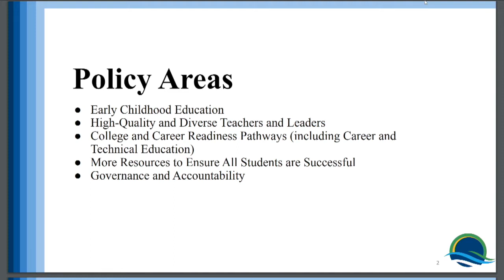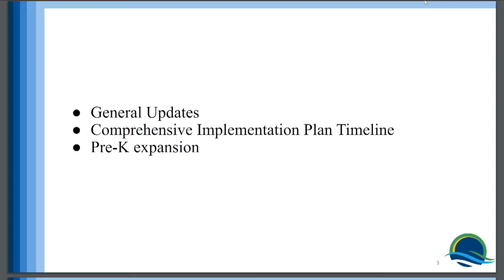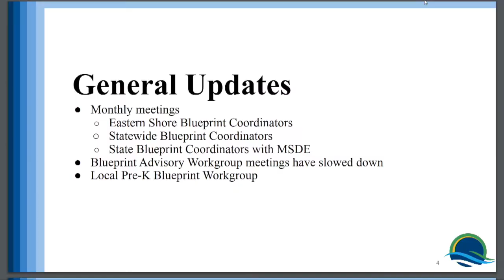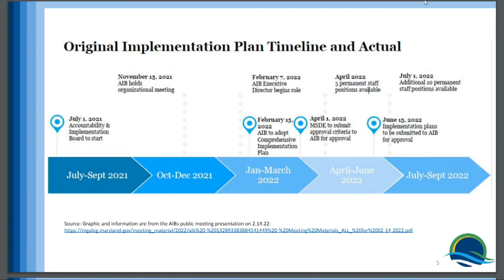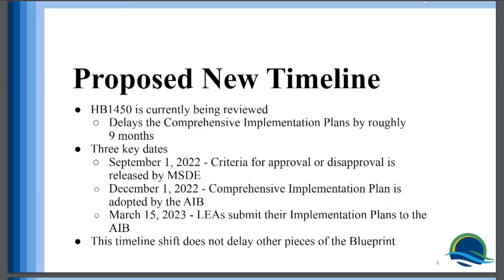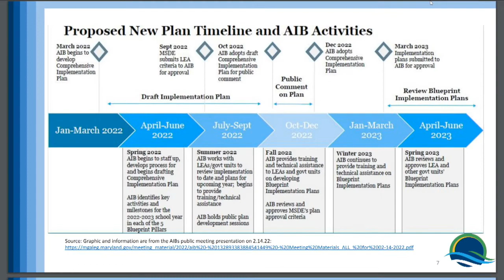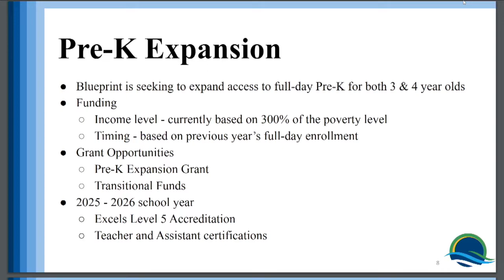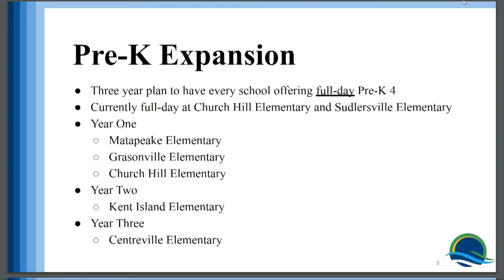QACPS BOE Work Session 3 16 2022